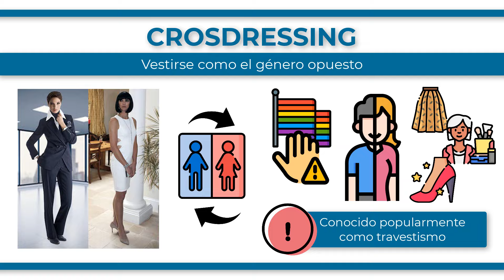¿Qué es el CROSSDRESSING?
Cross-dressing significa vestirse como lo haría el género opuesto: si eres hombre, te vistes como lo haría típicamente una mujer mientras que, si eres mujer, te vistes como lo haría un hombre. Habitualmente el término utilizado para hablar de esto ha sido travestismo.  Generalmente suelen ser hombres quienes más practican el crossdressing más frecuentemente, vistiéndose con faldas, tacones y maquillaje. En las mujeres es menos habitual aunque también puede darse. Esto se debe a que existen más prendas asociadas al género femenino que al masculino, histórica y socialmente hablando. Por supuesto, es muy importante tener en cuenta que ser travesti o practicar el crossdressing no tiene nada que ver con la orientación sexual ni con la identidad sexual, sino que se trata de un comportamiento humano más realizado con intención humorística, de entretenimiento o de exploración propia, entre otras.